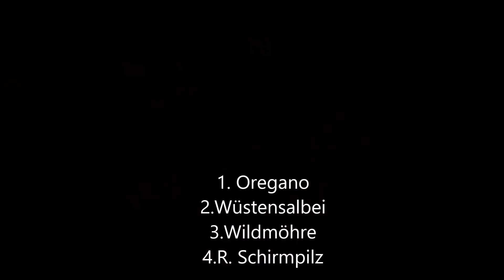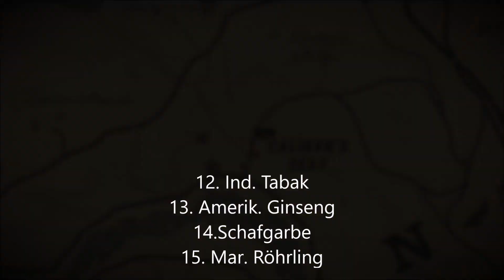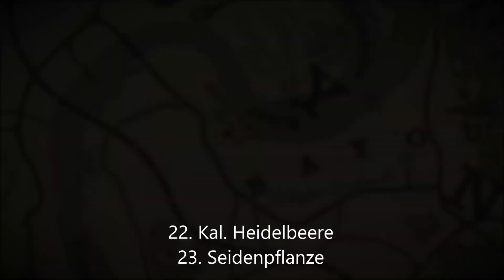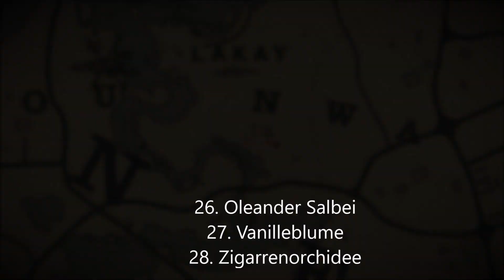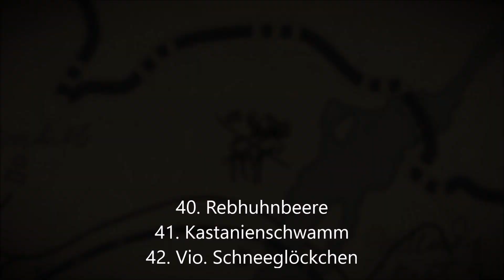Red Dead Redemption 2 - Kräuterkenner Herausforderung Lvl. 1-10 | Alle Kräuter!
Moin Freunde. Heute starten die Guides zum Thema Herausforderung. Ich habe mir alle 9 vorgenommen beginnend mit dem Kräuterkenner Lvl. 1 - 10. Hoffe euch gefällt der Shit, da viel Liebe und Arbeit drinsteckt.